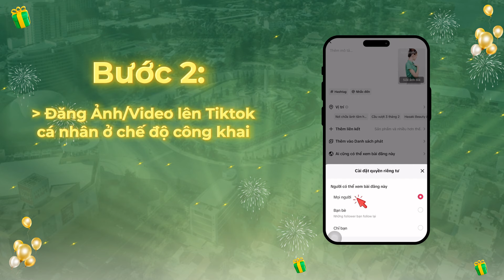400 PHẦN QUÀ 1 TỶ ĐỒNG DÀNH TẶNG CHO 400 KHÁCH XẾP HÀNG - CHECK IN SỚM NHẤT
️🎉[𝐊𝐡𝐚𝐢 𝐭𝐫𝐮̛𝐨̛𝐧𝐠 𝐂𝐍𝟐𝟎𝟎 - 𝐇𝐚𝐬𝐚𝐤𝐢 𝐄𝐱𝐩𝐞𝐫𝐢𝐞𝐧𝐜𝐞 𝐒𝐭𝐨𝐫𝐞 𝐕𝐮̃𝐧𝐠 𝐓𝐚̀𝐮]
💡𝟏 𝐓𝐘̉ Đ𝐎̂̀𝐍𝐆 DÀNH TẶNG CHO 𝟒𝟎𝟎 KHÁCH HÀNG ĐẦU TIÊN XẾP HÀNG CHECK-IN TẠI KHAI TRƯƠNG CN 𝟐𝟎𝟎 - 𝐇𝐀𝐒𝐀𝐊𝐈 𝐄𝐗𝐏𝐄𝐑𝐈𝐄𝐍𝐂𝐄 𝐒𝐓𝐎𝐑𝐄 TẠI 𝐓𝐏.𝐕𝐔̃𝐍𝐆 𝐓𝐀̀𝐔 👉 Xem ngay
🎁TẶNG MIỄN PHÍ 𝟒𝟎𝟎 PHẦN QUÀ GIÁ TRỊ CHO 400 KHÁCH HÀNG ĐẦU TIÊN XẾP HÀNG VÀ CHECK-IN TẠI CHI NHÁNH 𝟐𝟎𝟎, TỔNG TRỊ GIÁ TỚI 𝟏 𝐓𝐘̉ Đ𝐎̂̀𝐍𝐆.
▪️ 𝟐𝟎 phần quà đầu tiên trị giá 𝟔,𝟓 𝐭𝐫𝐢𝐞̣̂𝐮 đ𝐨̂̀𝐧𝐠
▪️ 𝟏𝟖𝟎 phần quà tiếp theo trị giá 𝟐,𝟔 𝐭𝐫𝐢𝐞̣̂𝐮 đ𝐨̂̀𝐧𝐠
▪️ 𝟐𝟎𝟎 phần quà tiếp theo trị giá 𝟐,𝟑 𝐭𝐫𝐢𝐞̣̂𝐮 đ𝐨̂̀𝐧𝐠
**Ngoài ra còn có các chương trình ưu đãi chỉ tại khai trương chi nhánh 𝟐𝟎𝟎 - 𝐇𝐀𝐒𝐀𝐊𝐈 𝐄𝐗𝐏𝐄𝐑𝐈𝐄𝐍𝐂𝐄 𝐒𝐓𝐎𝐑𝐄:
⭐DEAL SỐC 𝟐𝐊, 𝟐𝟎𝐊, 𝟐𝟎𝟎𝐊 MỖI KHUNG GIỜ VÀNG
🎁2000 PHẦN QUÀ TẶNG 150K CHO ĐƠN TỪ
💥GIẢM GIÁ TỪ 10 - 50% NHIỀU SẢN PHẨM HOT
👉 Áp dụng mua trực tiếp tại chi nhánh 𝟐𝟎𝟎: 62B Võ Thị Sáu, Phường Thắng Tam, thành phố Vũng Tàu, tỉnh Bà Rịa – Vũng Tàu
⏰ Duy nhất khung giờ 𝟴𝗵 -𝟮𝟮𝗵 ngày 𝐭𝐡𝐮̛́ 𝟕 -  𝟐𝟎/𝟎𝟕/𝟐𝟎𝟐𝟒
🌟Chi tiết 400 phần quà tặng trị giá 𝟏 𝐓𝐘̉ Đ𝐎̂̀𝐍𝐆 dành tặng bạn:
🎀𝟐𝟎 phần quà đầu tiên trị giá 𝟔,𝟓 𝐭𝐫𝐢𝐞̣̂𝐮 đ𝐨̂̀𝐧𝐠 gồm:
▪️Voucher dùng tại Hasaki Clinic and Spa trị giá 500K
▪️Bộ 4 mút trang điểm Mastige kháng khuẩn nhiều màu
▪️Bông tẩy trang Hotosu hộp 80 miếng
▪️Khăn lau mặt khô Hotosu cao cấp 80 miếng (20x20cm)
▪️Lược gội đầu Hotosu massage cao cấp (màu hồng)
▪️Hộp đựng mút Hotosu silicone cao cấp (màu hồng nhạt)
▪️Kem dưỡng Obagi Clinical Kinetin+ giúp dưỡng ẩm, làm dịu da 50ml
▪️Kem dưỡng thể làm săn chắc và trẻ hoá da  Paula's Choice Clinical Phytoestrogen Elasticity Renewal Body Treatment 100ml
▪️Tinh chất Estee Lauder phục hồi, ngừa lão hóa 7ml
▪️Nước hoa nữ Narciso Rodriguez Pure Musc for her EDP 10ml
▪️Phấn phủ Carslan Soft Focus Make-Up Powder 02 8g
▪️Kem ủ tóc Tresemmé Salon Rebond ngăn gãy rụng 180ml
▪️Nước tẩy trang Silkygirl làm sạch da dịu nhẹ 320ml
▪️Kem chống nắng La Roche-Posay kiểm soát dầu SPF50+ 15ml (mới)
▪️Toner Torriden dưỡng ẩm, sáng bóng da 300ml
▪️Serum Balance Active Formula cấp nước dưỡng ẩm da 30ml
▪️Son Carslan Lip Glow Serum G104 mini size
▪️Phấn má hồng Cezanne tự nhiên màu 01 hồng đào 4g
🎀𝟐𝟎𝟎 phần quà tiếp theo trị giá 𝟐,𝟑 𝐭𝐫𝐢𝐞̣̂𝐮 đ𝐨̂̀𝐧𝐠 (Quà tặng ngẫu nhiên đảm bảo trị giá 2,3 triệu đồng nha)
▪️Kem dưỡng da tay innisfree hương nước hoa 03 Peach Cider 30ml
▪️Xịt thơm toàn thân Malissa Kiss hương nước hoa Fierce 88ml
▪️Cọ tạo khối Vacosi đầu dẹp F07
▪️Che khuyết điểm Catrice 12h lâu trôi 020 5ml
▪️Kem dưỡng Bioderma giúp se khít lỗ chân lông 15ml
▪️Gel rửa mặt Avène làm sạch da, giảm nhờn mụn 200ml
▪️Dầu gội Milaganics tinh dầu bưởi kích thích mọc tóc 250ml
▪️Son lì Australis mềm mịn 3.2g (màu bất kì)
▪️Mascara Judydoll làm cong, dài & tơi mi - 02 nâu 2g
▪️Sữa rửa mặt Eucerin dịu nhẹ cho da nhạy cảm 100ml (mới)
▪️Son kem Perfect Diary 941 màu nâu đỏ 2.5g
💥THỂ LỆ CHECK-IN NHẬN 400 PHẦN QUÀ TRỊ GIÁ 𝟏 𝐓𝐘̉ Đ𝐎̂̀𝐍𝐆
Bước 1: Follow TikTok HASAKI BEAUTY, chụp hình hoặc quay video selfie tại Chi Nhánh mới 200 của Hasaki.
Bước 2: Đăng hình ảnh, video lên TikTok cá nhân ở chế độ công khai, check in vị trí và đừng quên hashtag hasaki hasakikhaitruongcn200 hasakiexperiencestore hasakivungtau.
Bước 3: Lấy số thứ tự và nhận quà.
📛Làm sao để phân biệt hàng có trộn hay không?
✦Hàng trộn sẽ không thể xuất hoá đơn đỏ (VAT) 100% được do có hàng không nguồn gốc trong đó.
✦Tại Hasaki 100% hàng bán ra sẽ được xuất hoá đơn đỏ cho dù khách hàng có lấy hay không. Nếu có nhu cầu lấy hoá đơn đỏ khách hàng nhớ lấy trước 22h cùng ngày nha. Vì sau 22h hệ thống Hasaki sẽ tự động xuất hết hoá đơn cho những hàng hoá mà khách hàng không đăng kí lấy hoá đơn. Do xuất được hoá đơn đỏ 100% nên đảm bảo 100% hàng tại Hasaki là hàng chính hãng có nguồn gốc rõ ràng.
⛪𝐇𝐀𝐒𝐀𝐊𝐈 𝐁𝐄𝐀𝐔𝐓𝐘 & 𝐂𝐋𝐈𝐍𝐈𝐂
☎ Hotline miễn phí: 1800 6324- Nhấn Phím 1
☎ Hotline khiếu nại miễn phí: 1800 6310 (Mỹ phẩm – phím 1 | Clinic – phím 2)
🎐 Mỗi ngày 22h - 24h đừng quên FLASH SALE trên App Hasaki nhé